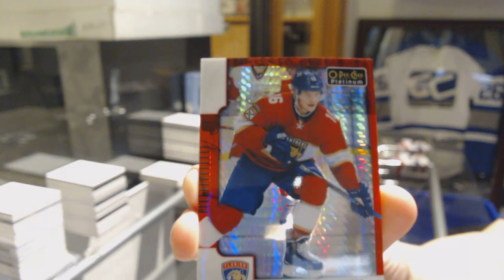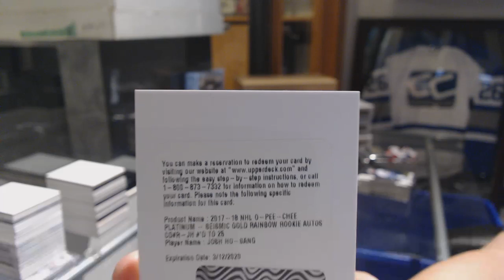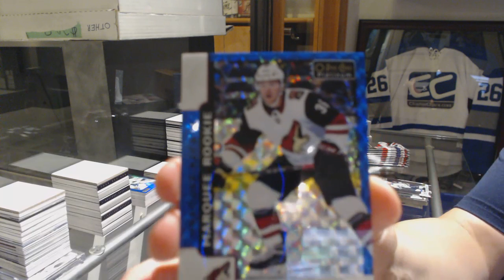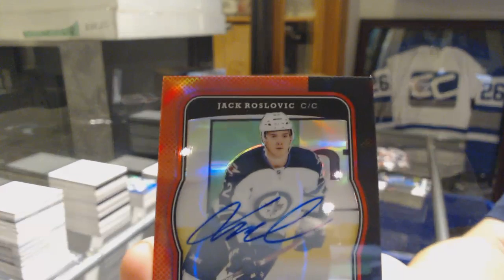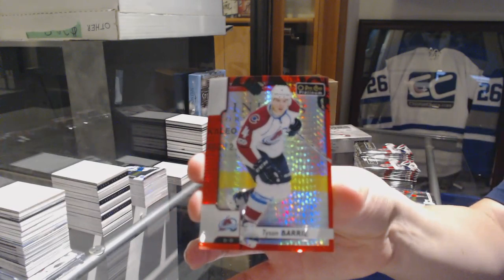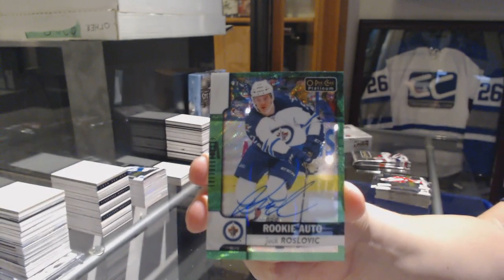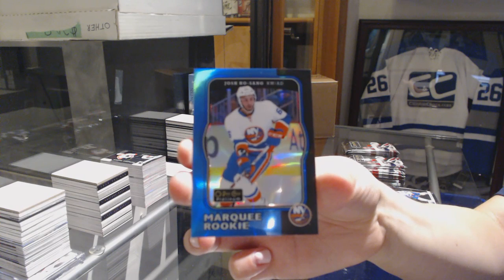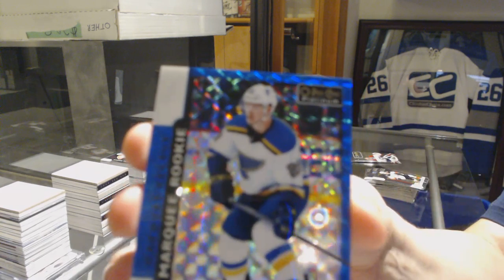17-18 Upper Deck OPC Platinum Hockey 4 Box Break - C&C GB #9415